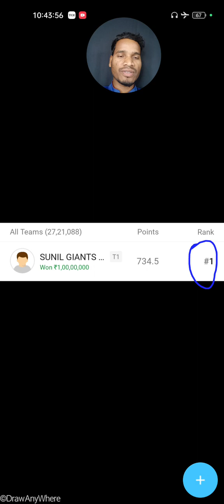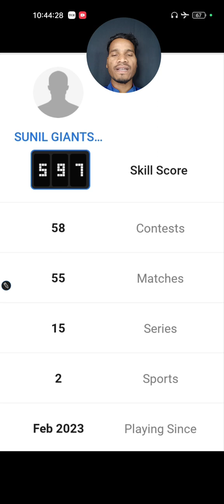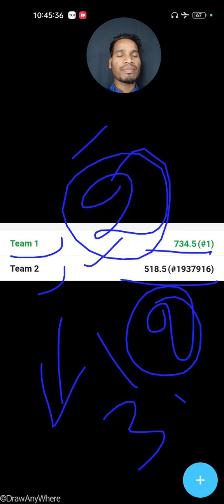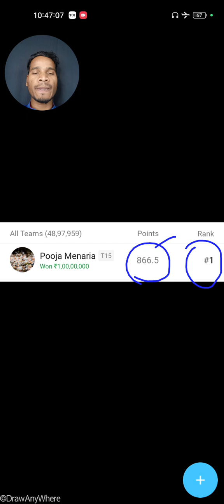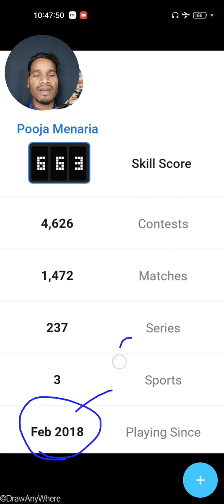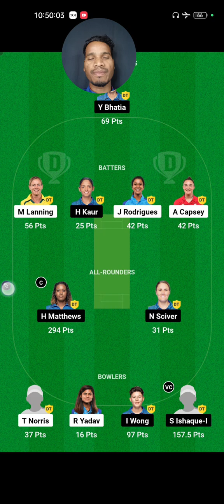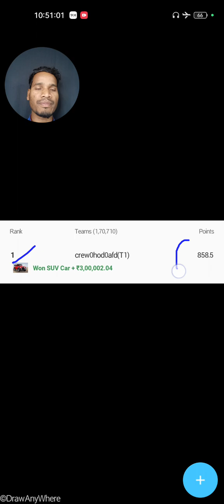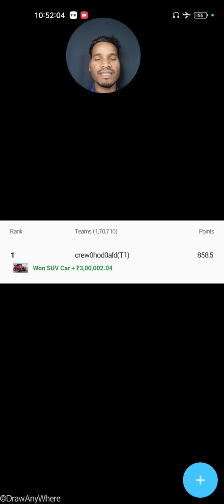9 Mar 2023 / ₹2,00,00,000 ( 2 करोड़ ) & Mahindra Thar Winners 🥇🏆🤑🚘 / Dream11 & My11circle / WPL- 07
9 Mar 2023 / ₹2,00,00,000 ( 2 करोड़ ) & Mahindra Thar Winners 🥇🏆🤑🚘 / Dream11 & My11circle / WPL- 07

TATA Women's Premier League 2023

Dream11 Winners
My11circle Winners

Congratulations 💐👏

1.
 2. Use my invite code ALEXD87XY

2. Use my invite code: ALEX4095